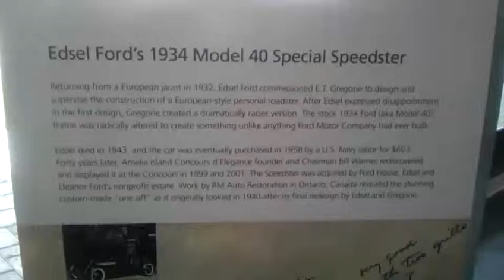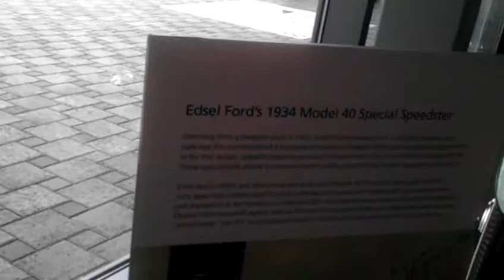1934 Edsel Ford's Model 40 Special Speedster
On display at the Lemay Car Museum in Tacoma, Washington is 1934 Edsel Ford's Model 40 Speedster. This is the only one ever built and valued at in the millions.

Edsel B. Ford, President of Ford Motor Company of Dearborn, Michigan, asked his styling chief, Eugene T. “Bob” Gregorie, to build a “continental” roadster that could have limited production potential. Gregorie sketched alternatives and then built a 1/25th scale model that he tested in a small wind tunnel. Because of its 1934 Ford (also known as Model 40) origins, the roadster became known as the Model 40 Special Speedster.

Assisted by Ford Aircraft personnel, Gregorie’s team fabricated a taper-tailed aluminum body, mounted over a custom welded tubular structural framework. This car resembles the 1935 Miller-Ford Indianapolis 500 two-man racecars, but it was designed and built prior to their construction. This car’s long, low proportions were unlike anything Ford Motor Company had ever built. The Speedster weighs about 2,100 pounds. Its engine is now a 100-brake horsepower Mercury flathead V-8.

This Model 40 was one of Edsel Ford’s personal vehicles. After his death in 1943, the Speedster passed through several owners. Bill Warner, founder of Florida’s Amelia Island Concours d’Elegance, read an article that mentioned that the Model 40 Special Speedster was owned by a fellow Floridian. Warner tracked the Speedster down, bought it, and later sold it to Texas mega-collector John O’Quinn. After O’Quinn died in 2009, Edsel Ford II arranged for the speedster’s purchase. In August 2010, this car was restored by RM Restorations, Blenheim, Ontario, Canada